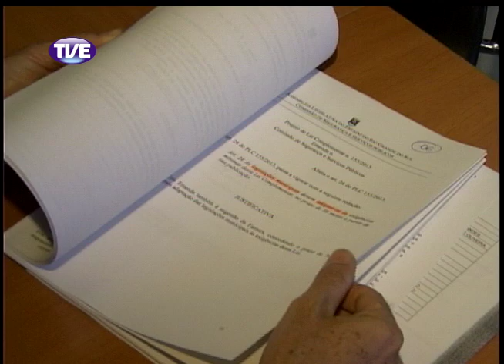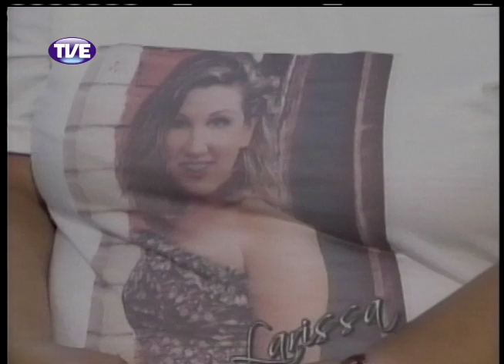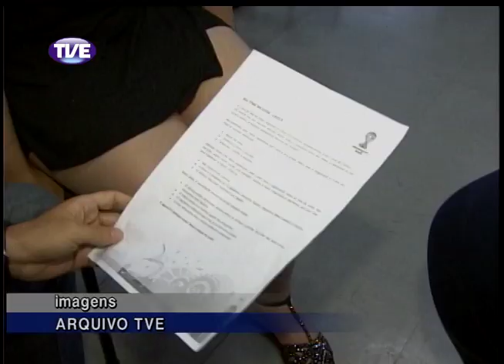Jornal da TVE 2 Edição 12/12/13 Bloco 1